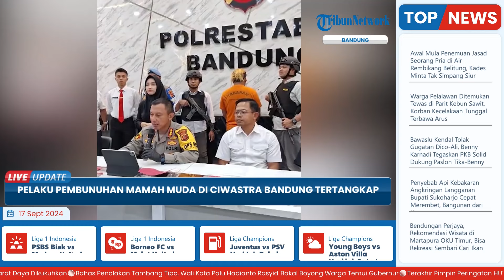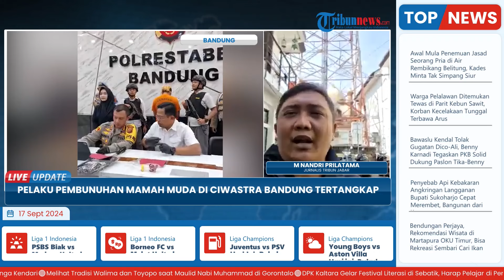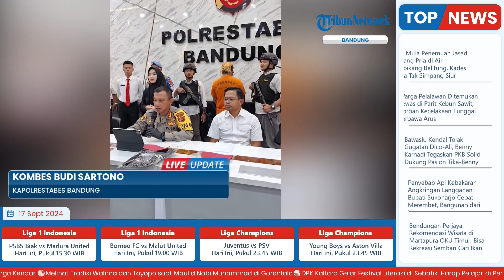Tampang Suami Pembunuh Wanita Ibu Muda di Ciwastra Bandung, Warga Geruduk Polsek Buahbatu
Laporan wartawan Tribun Jabar - M Nandri Prilatama
TRIBUN-VIDEO.COM - Pelaku pembunuhan mamah mudah, Siti Oktaviani (21) warga Ciwastra, Margasari, Kecamatan Buahbatu, Kota Bandung, akhirnya berhasil tertangkap. Pelaku tertangkap di pantai yang ada di kawasan Kabupaten Garut, pada Senin (16/9/2024) pukul 07.00 WIB.

Kapolrestabes Bandung, Kombes Pol Budi Sartono menjelaskan bahwa tersangka Daini Jarjas (30) merupakan suami korban yang berprofesi sebagai sopir angkot jurusan Ciwastra-Cicaheum.

Tersangka melakukan aksinya lantaran cemburu karena korban diduga telah berselingkuh dengan lelaki lain dan waktu diminta handphone, korban tidak memberikannya.(*)

Program: Live Update
Host: Yustina Kartika Gati
Editor Video: Ika Vidya Lestari
Uploader: Dyah Ayu Ambarwati